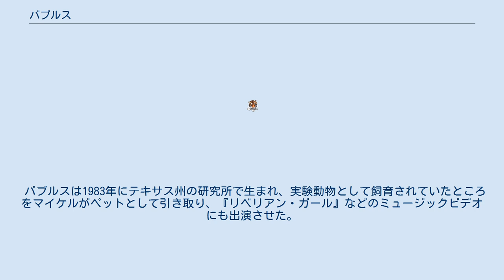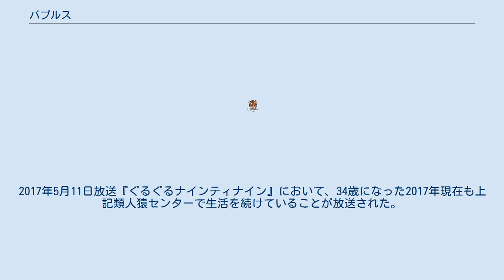バブルス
マイケル・ジャクソン
バブルス（Bubbles）は、長年にわたり歌手のマイケル・ジャクソンと一緒に生活したチンパンジーである。
バブルス君の愛称で知られる。
 バブルスは1983年にテキサス州の研究所で生まれ、実験動物として飼育されていたところをマイケルがペットとして引き取り、『リベリアン・ガール』などのミュージックビデオにも出演させた。
1987年のバッド・ワールド・ツアーで来日時にも一緒に連れてきたため、一躍名が広く知られるようになった。
来日時には大阪市役所を表敬訪問し大島靖市長から歓迎され、市長室でお茶を飲むシーンが話題となった。
 その後、何年もの間バブルスはネバーランドで生活し、表には出てこなかった。
そのため、一時は「他人に譲渡した」という噂や死亡説まで出ることになった。
しかし、2003年に放映されたドキュメンタリー番組『マイケル・ジャクソンの真実 〜緊急独占放送 密着240日〜』のアウトテイクで、バブルスは40頭位いるチンパンジーのボスのように暮らしている。
バブルスはマイケルの個人用トイレを使い、彼の部屋を掃除してくれたといっており、溺愛していた様子を語っていた。
 『マイケルジャクソンの真実』のアウトテイクでバブルスを手放した理由として、マイケルは「当初から調教師に、チンパンジーにも人間の反抗期のような時期があり、力が強いために手放さなければならなくなるといわれていた。手放したことを後悔している。バブルスのためにアニマルパーティーを開きたい」とも語っていた。
 バブルスは動物トレーナーであるボブ・ダンのカルフォルニアの牧場を経て、2005年にはフロリダ州の類人猿センターに移譲されており、2012年6月25日に放送された『世界まる見え!テレビ特捜部』にて存命である姿が放送された。
2017年5月11日放送『ぐるぐるナインティナイン』において、34歳になった2017年現在も上記類人猿センターで生活を続けていることが放送された。